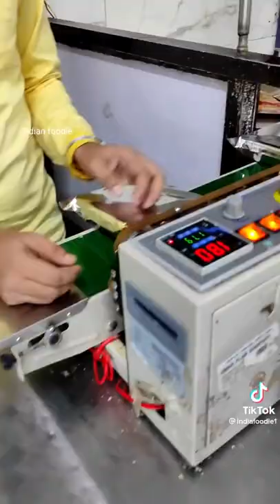27 October 2022